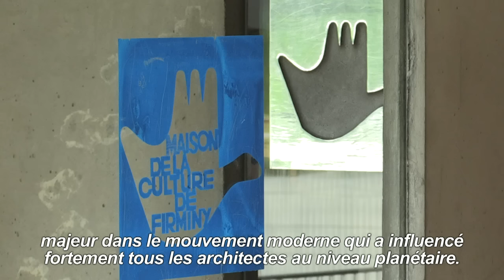L'oeuvre architecturale de Le Corbusier au patrimoine mondial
L'œuvre architecturale de Le Corbusier a été inscrite au Patrimoine mondial, a annoncé dimanche l'Unesco dans un tweet.